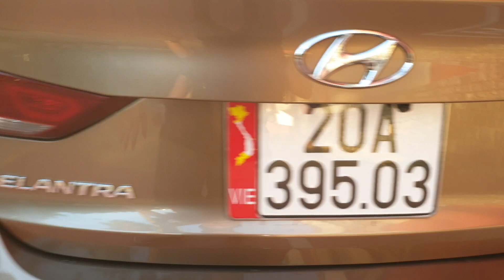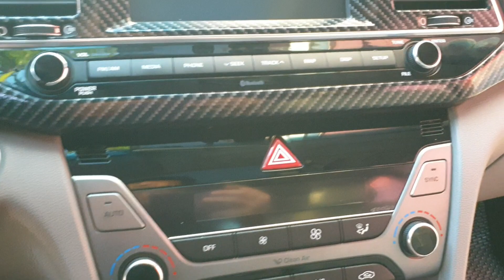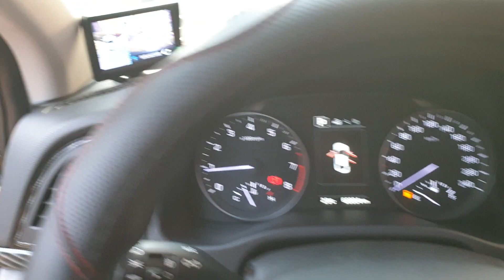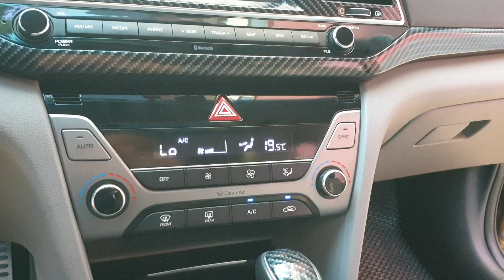Thật nhiều công nghệ cho chiếc ELANTRA GLS 2.0 đẹp gắt. Alo 0963882833/0916111768